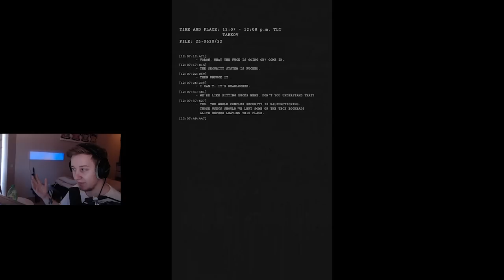New event : Free labs - Escape From Tarkov